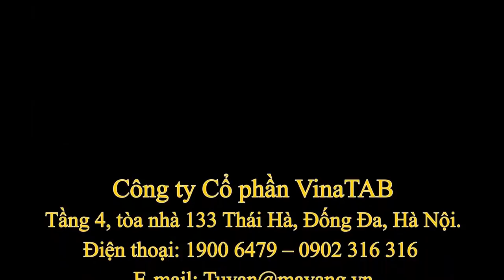Bàn phím Keyboard Nokia 515 mạ vàng 24K độc lạ, sang trọng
Hãng chuyên chế tác quà tặng mạ vàng và độ vàng cho điện thoại, siêu xe Royal Gold/ Karalux.vn tiếp tục giới thiệu mẫu điện thoại Nokia 515 mạ vàng 24K với bộ bàn phím được chế mới độc đáo.

Để đáp ứng nhu cầu và sở thích “độc” và “vàng” của các tín đồ yêu thích công nghệ, các tín đồ yêu thích thương hiệu Nokia tại Việt Nam. Royal Gold & Karalux liên tục tạo ra các mẫu thiết kế mới, với các họa tiết và hình chạm khắc mới độc đáo. Ngoài 200 mẫu thiết kế có sẵn thì khách hàng có thể yêu cầu thiết kế theo sở thích và cá tinh riêng của mình.

Đặc biệt trong lần giới thiệu này thì Royal Gold & Karalux ra mắt mẫu Nokia 515 mạ vàng 24K độc đáo nhất từ trước đến nay. Đó là toàn bộ bàn phím của máy nguyên bản là chất liệu nhựa sẽ được chế và độ mới bằng kim loại, sau đó được phủ vàng 24K.

Không chỉ bộ bàn phím được chế mới, mà ngay cả nút Volume cũng được chế thêm bằng một miếng kim loại, sau đó phủ vàng

Thời gian để chế được một bộ bàn phím như thế này mất từ 3 – 5 ngày. Giá bán một chiếc Nokia 515 gold hoàn chỉnh ra thị trường bao gồm cả mạ vàng ốp lưng, nút Volume và bàn phím, máy dự kiến 11 đến 12 triệu đồng.

Công đoạn đầu tiên các kỹ sư sẽ thiết kế và đo tỷ lệ chính xác một bộ bàn phím mới bằng kim loại chuẩn 1:1 so với bộ phím gốc của Nokia 515.

Theo anh Khôi Nguyên – Giám đốc nhãn hiệu Royal Gold & Karalux tại Việt Nam cho biết: Công ty dự kiến “độ” 100 chiếc duy nhất, và mỗi chiếc đều được đánh số thứ tự từ 1 đến 100. Dự kiến từ 1/10/2014 mới thì công ty mới tung ra thị trường phiên bản này.

Để có được phiên bản Nokia 515 độ vàng hết cả bàn phím, volume, ốp lưng đặc biệt này.